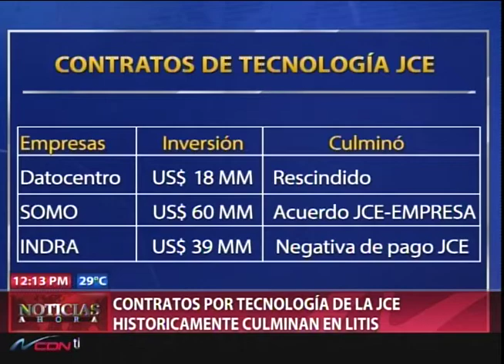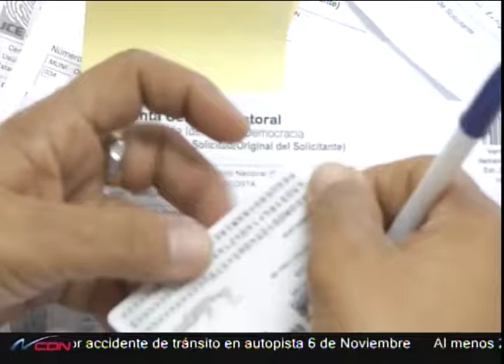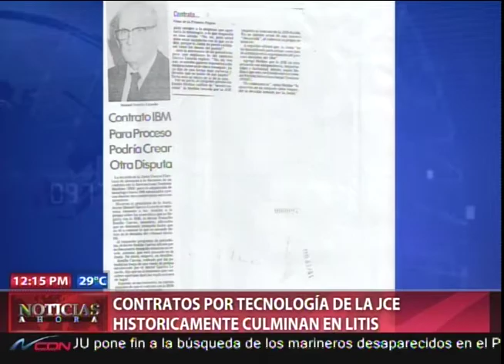Contratos por tecnología de la JCE históricamente culminan en litis